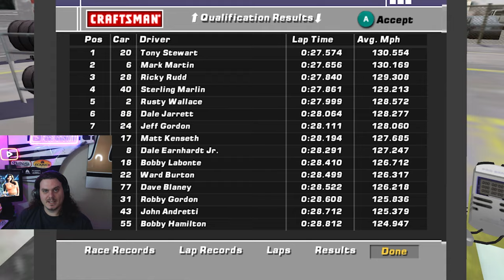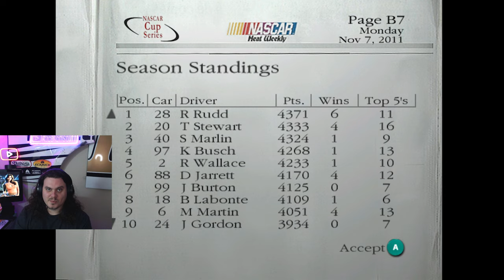We're Not Gonna Win This...Right? - Dirt to Daytona Episode 71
Our first season is quickly coming to a close! Can we run well at Phoenix?